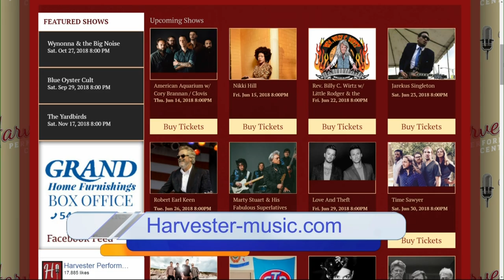More Great Music Heads for The Harvester Performance Center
Find out the big names headed to The Harvester Performance Center in Rocky Mount this weekend and next.